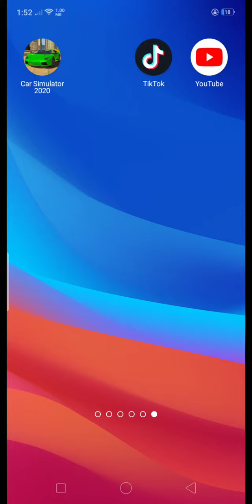wasak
wasak nga